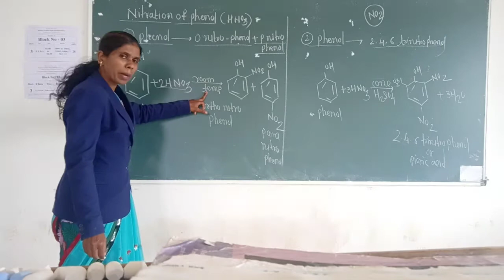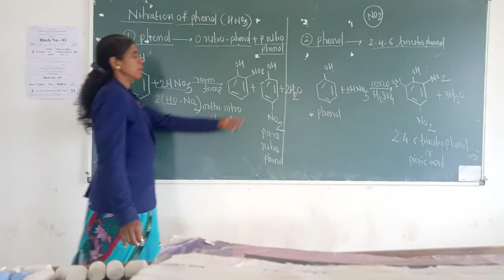Chemical property of phenol(1)